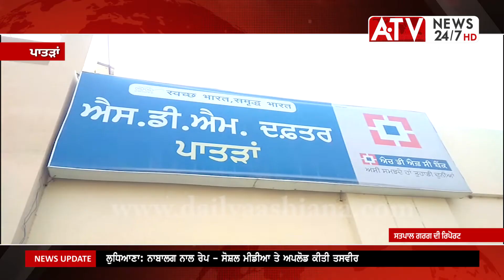Patran News | ਪੰਚਾਇਤੀ ਚੋਣਾਂ ਨੂੰ ਸਹੀ ਢੰਗ ਨਾਲ ਨੇਪਰੇ ਚਾੜ੍ਹਣ ਲਈ SDM ਪਾਤੜਾਂ ਨੇ ਜਾਰੀ ਕੀਤੀਆਂ ਹਦਾਇਤਾਂ